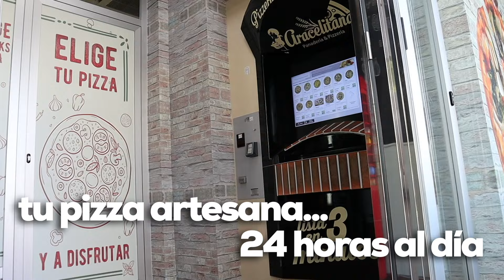A.M. Ntra. Sra. de la Encarnación, de Sevilla, interpreta la marcha "En la cena del Señor" en Lucena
La Agrupación Musical "Ntra. Sra. de la Encarnación", de Sevilla, interpreta la marcha "En la cena del Señor" en el concierto de marchas organizado por la Cofradía de La Sangre con motivo de su centenario fundacional.